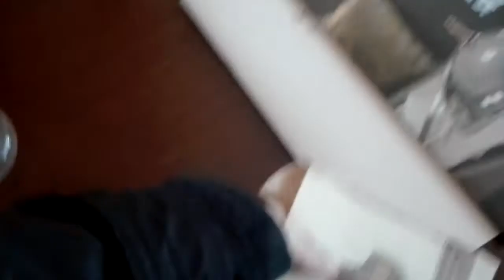VLOG | FINAL NYX FACE AWARDS | 2017 | CHILE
Les traigo un mini-vlog de la final de los Nyx Face Awards 2017 Chile.
La ganadora fue Ivy Moonx  Felicitaciones totales.
Excelente experiencia